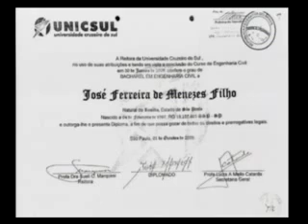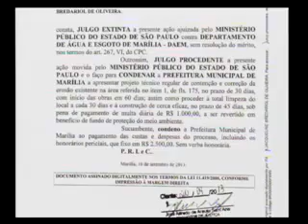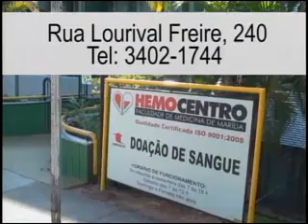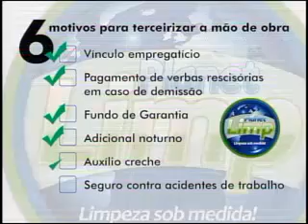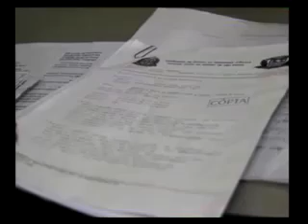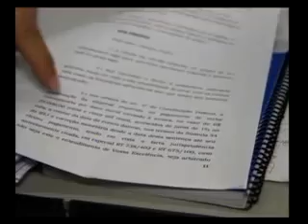Programa HORAH 23-09-13 com Hailton Medeiros